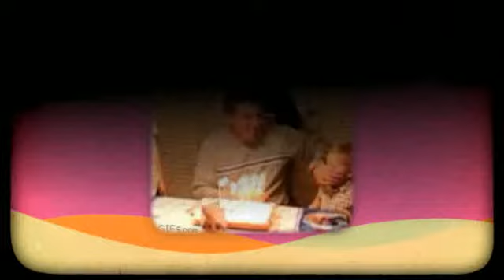Funny stuff from around the internet 272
the funniest trolling community ever!